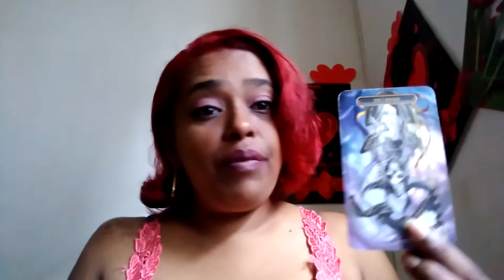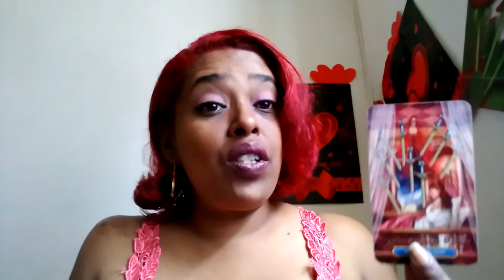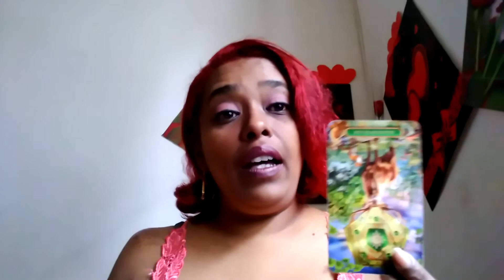Pisces ~ Let love in,this is a SOULMATE.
This is a general love tarot reading for the sign of pisces.

These general love tarot readings for you pisces is to help give you insight into your situation.

For my pisces that wishes to have a personal reading with me.

PERSONAL READINGS:$50